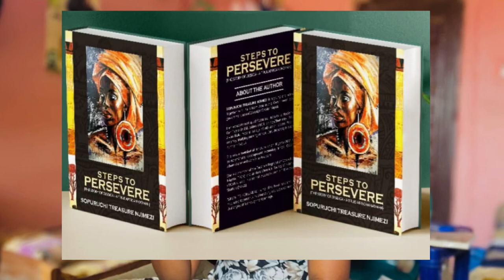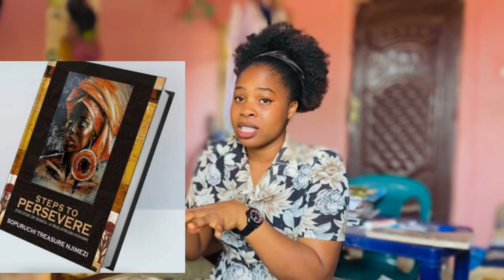How I Spice My Boring Life Up // leaving a meaning life in my 20’s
Please click this link to get the book mention in the video …

Here's the link to the book:

First movers advantage plus plenty bonuses.